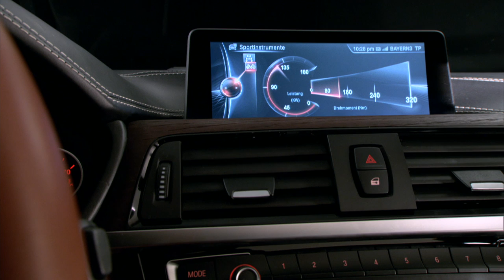BMW 4 Series Coupe Concept - Interior